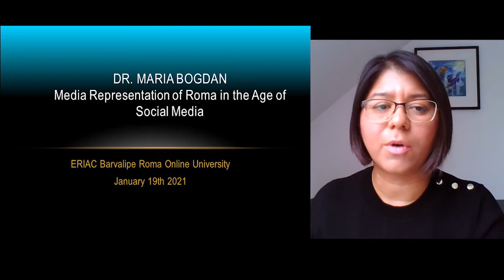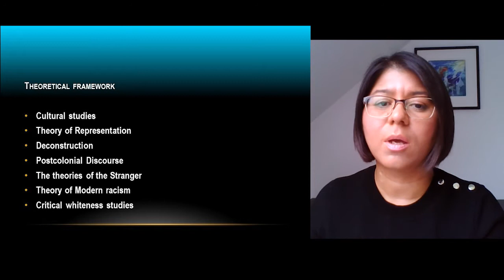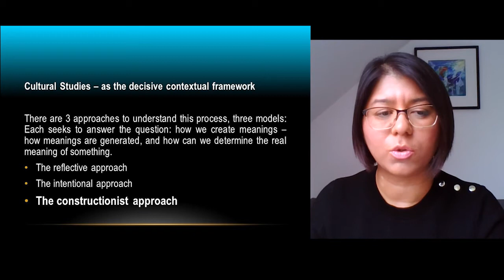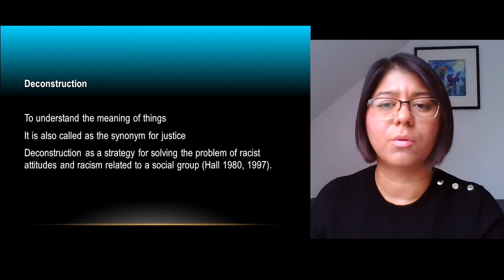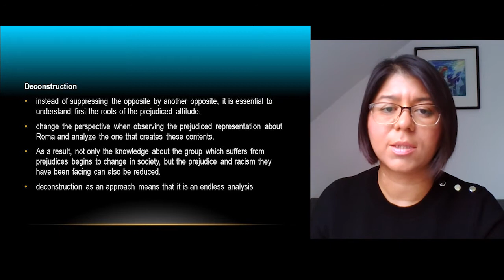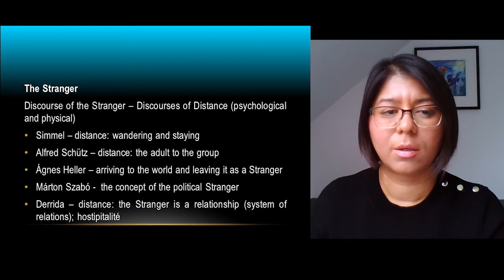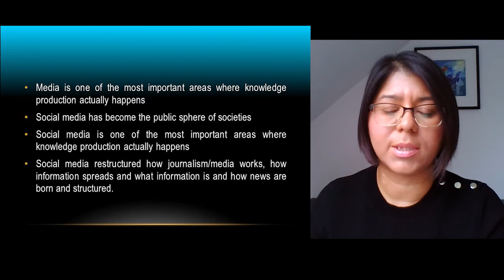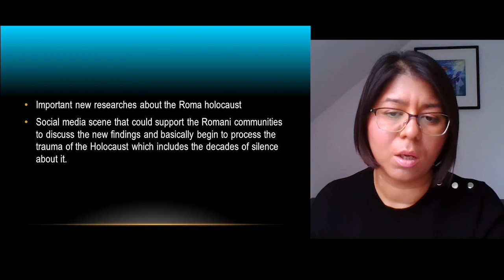Media Representation of Roma in the age of social media by dr. Maria Bogdan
Media has the power of representing the different concepts of our society such as race, gender, ethnicity, class and religion and also to contribute to their constructions. These representations are not innocent but they all reflect ideologies that construct these categories, and through them our own realities and society. Understanding the concept/the meaning/the image of Roma in society can not only show how Roma are positioned in society but it can also contribute to the better understanding of racism against Roma (Antigypsyism) and of the European discourse of racism and politics of diversity as well. In my lecture I will talk about how media research can contribute to challenge racism against Roma (Antigypsyism) and will show what role social media plays now in empowering Roma communities while deconstructing the negative image of Roma in society.